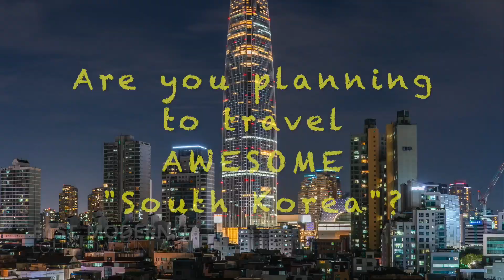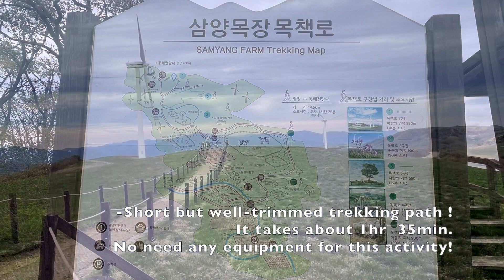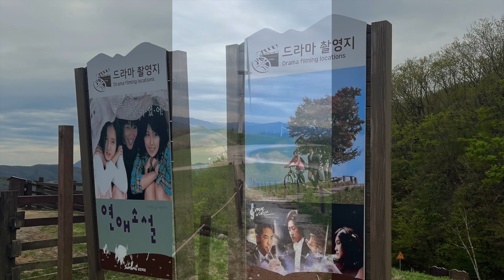Vlog. Ep1. (Hidden place in Korea) Gangwon edition in Korea ft,Sheep ranch in Daekwallyeong 대관령 양떼목장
are you dreaming to make some different activities compared others ? or to make more deep dive travel in Korea? If yes, please go jumping now into my “hidden place” episodes.